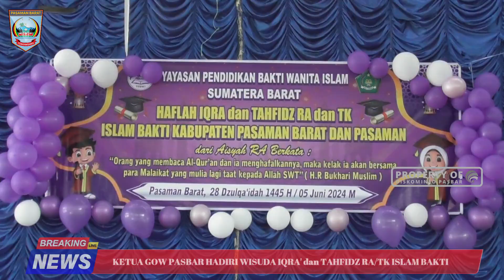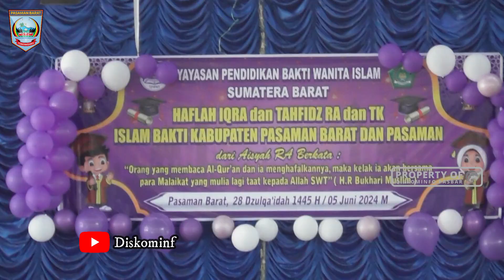Ketua GOW Pasbar Hadiri Wisuda Iqra' dan Tahfidz TK Islam Bakti Kabupaten Pasaman Barat dan Pasaman